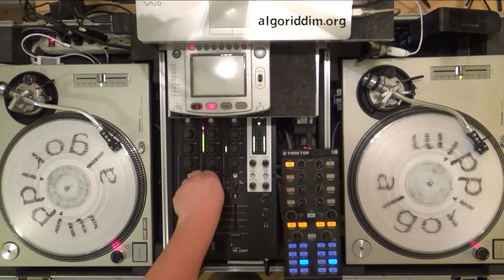Mercy Mercy (John Holt, Paragons)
Mercy Mercy Mercy: Paragons
Mercy Mercy Mercy: John Holt